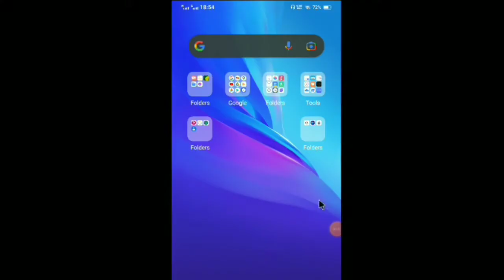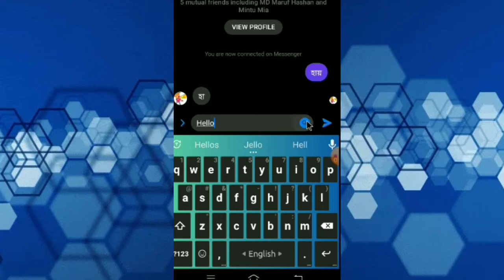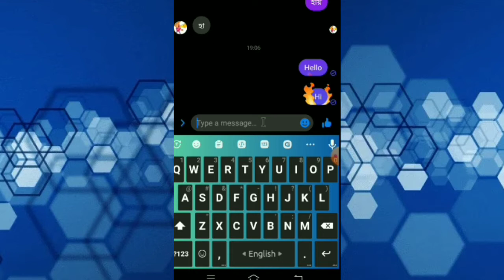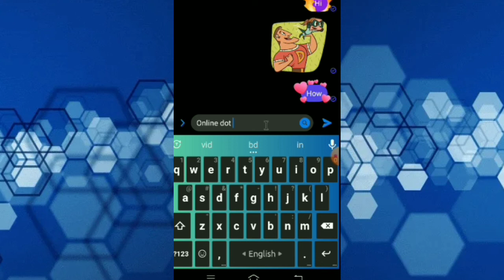how to make sticker for messenger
You know what ..! At the same time, the beautiful sticker can be sent to the most beautiful sticker while messenger your loved ones. Today's video uploaded M H Crown YouTube Video Channel. So, if you want to fully see the video, share them among friends. Thanks